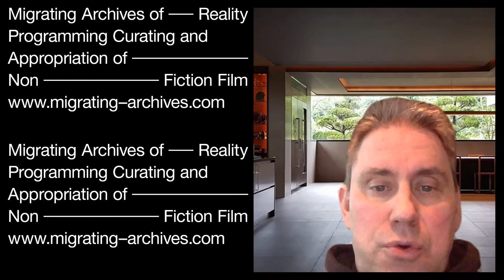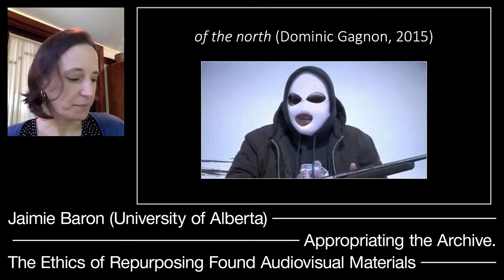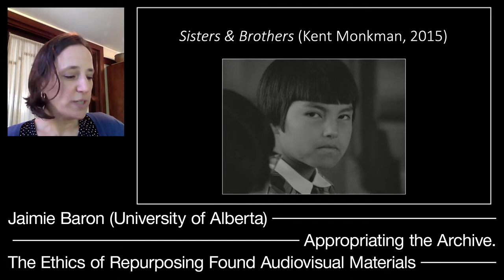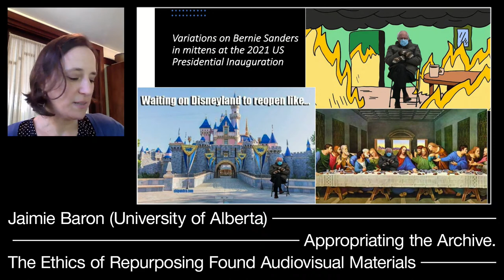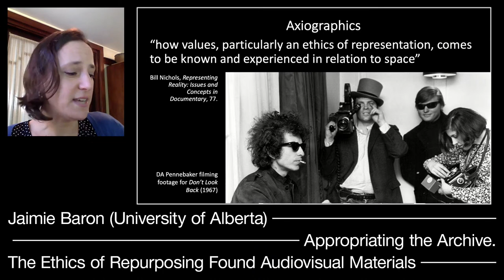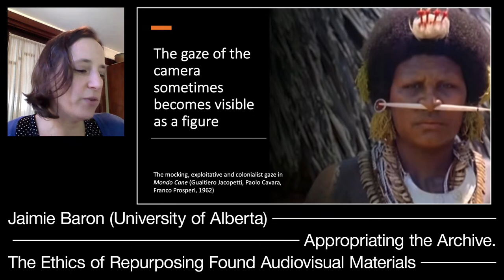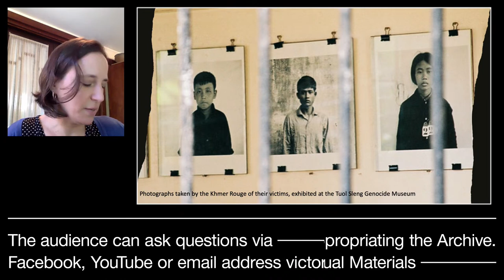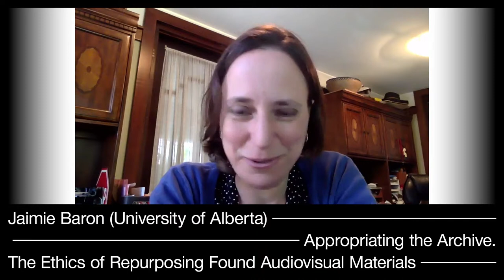Migrating Archives of Reality - Jaimie Baron: Appropriating the Archive.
Chair: Vinzenz Hediger
(Goethe University, Frankfurt)

Jaimie Baron (University of Alberta)
Appropriating the Archive. The Ethics of Repurposing Found Audiovisual Materials

The conference “Migrating Archives of Reality: Programming, Curating, and Appropriation of Non-fiction Film” represents an important part of a large international research project “Visual Culture of Trauma, Obliteration, and Reconstruction in Post WWII Europe” funded by HERA into which researchers with background in film history, critical theory and visual studies are involved coming from the Czech Republic, France, Germany and Italy. Various research activities developed around this project, which included e.g. an international teaching, a collective volume writing or curating of an online exhibition that will be released in May 2022 at the European Film Gateway portal, approach and examine the early postwar non-fiction cinema produced between 1945–1956 as an active social agent that significantly contributed into how the post-WWII public sphere had been shaped and represented.